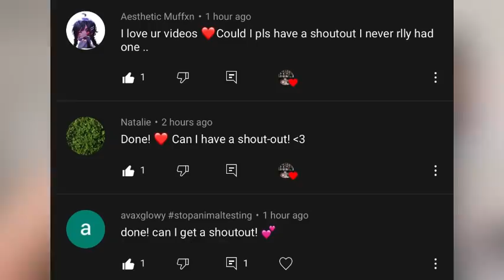SYMONNE & NICK TALKED ABOUT THEIR AGE GAP DIFFERENT + UPCOMING MUSIC 🎶👀🤭